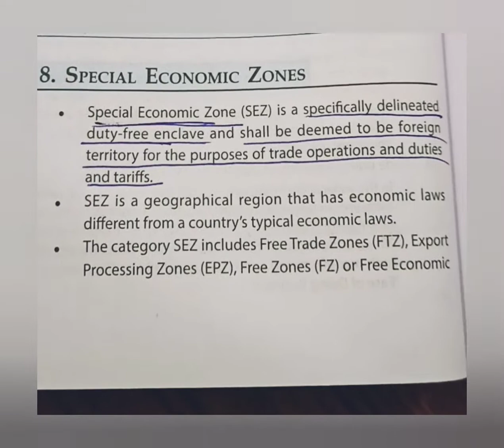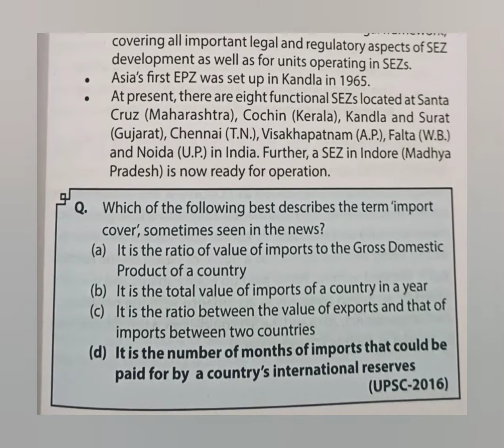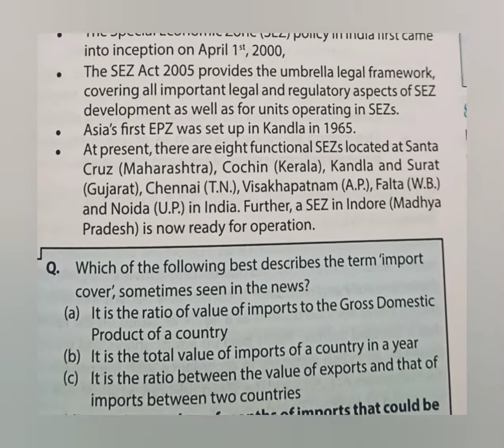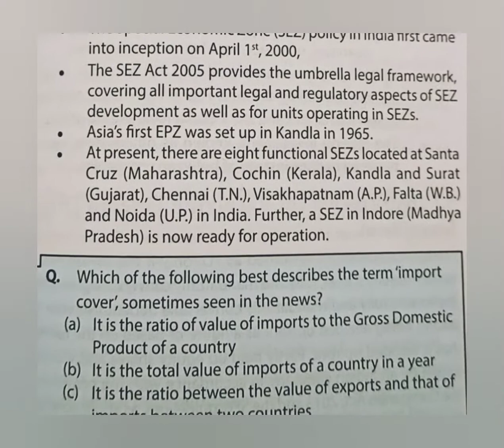Special Economic Zone (SEZ)